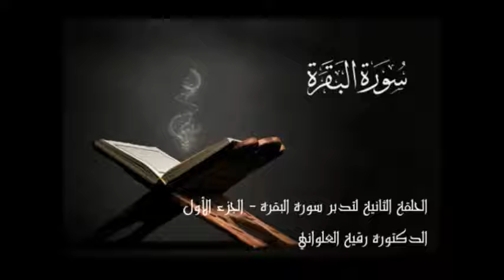القرآن رسالة عالمية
د.رقية العلواني